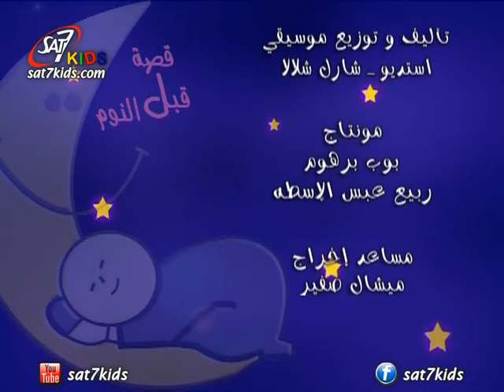SAT-7 KIDS- Bed Time Story E9